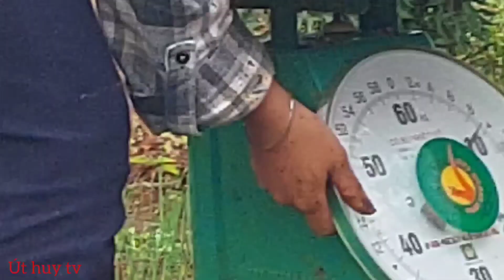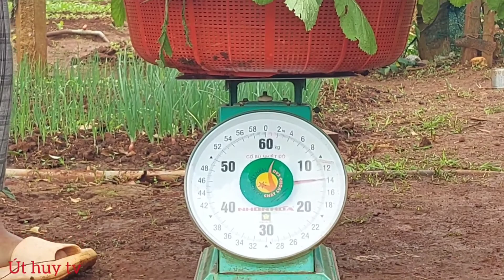thu hoạch rau sau 30 ngày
cuộc sống thường ngày của út huy